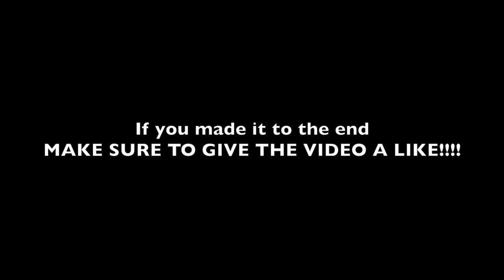Fadeaway Compilation - (Kobe, Dirk, Lebron, Kawhi, Butler, Anthony and More!)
I do not own the contents of this video however it is for educational and entertainment purposes.

Please comment on which fadeaway you liked the best or mention some others!

0:05 - Jayson Tatum fadeaway
0:15 - Andrew Wiggins fade on Kobe Bryant ( "I learnt it from you")
0:29 - Lebron James fadeaway
0:32 - Kobe Bryant  fadeawaton Vince Carter
0:41 - Metta World Peace dagger fadeaway
0:47 - Kawhi Leonard makes JJ Redick fall on fadeaway!!
1:08 - JaVale McGee fadeawat
1:13 - Evan Turner fadeaway
1:20 - Jayson Tatum fadeaway
1:25 - Jimmy Butler 3rd quarter buzzer beater fadeaway
1:34 - Carmelo Anthony fadeaway
1:46 - Carmelo Anthony fadeawat again
1:51 - Kobe Bryant throws a pass of a back of a player then fades
1:56 - Kyrie Irving fadeaway Dagger
2:11 - John Wall fadeaway
2:26 - Chandler Parsons fadeaway on Westbrook
2:38 - Lebron James fadeaway
2:45 - Dennis Smith Jr fadeaway
2:56 - Blake Griffin fadeaway
3:02 - LaMarcus Aldridge fadeaway on Draymon Green
3:20 - Brandon Ingram fadeaway
3:30 - Harrison Barnes fadeaway
4:00 - Jaylen Brown fadeaway
4:12 - Gogui Dieng fadeaway (FIBA)
4:20 - Paul Millsap lighting one up
4:42 -  Dirk Nowitzki And1 fadeaway
5:13 - Kristaps Porziņģis unicorn fader
5:27 - Bradley Beal fadeaway
5:47 -  Demarcus Cousins fadeaway
5:58 - Kobe Bryant fadeaway during practice
6:12 - Chris Bosh go ahead fadeawat
6:22 -  Kobe Bryant fadeaway
6:28 - Khris Middleton fadeaway
6:35 - Kevin Durant fadeaway
6:55 - Jaylen Brown
7:02 - Dion Waiters fadeaway (okc)
7:13 - Andrew Wiggins bump fadeaway on Lebron
7:30 - Kobe Bryant fadeaway Western Conference Finals
8:01 - Isiah Thomas fadeaway
8:15 -  Terrier Rozier fadeaway
8:25 - Demarcus Cousins fadeaway
8:39 - Jimmy Butler fadeaway
8:48 -  Lebron James fadeaway vs Celtics
8:57 - Al Horford fadeaway
9:05 - Manu Ginobli in Military night fadeaway
9:17 - Lebron James 3 fadeaway in one quarter
9:31 - Dwayne Wade back to back fadeaways
9:56 - Kobe Bryant video finishing fadeaway recorded by fan